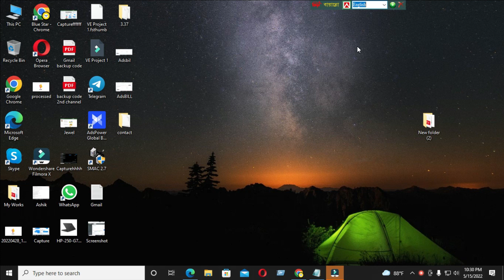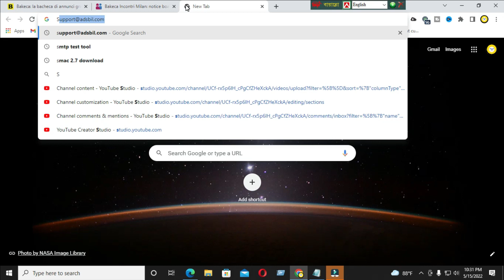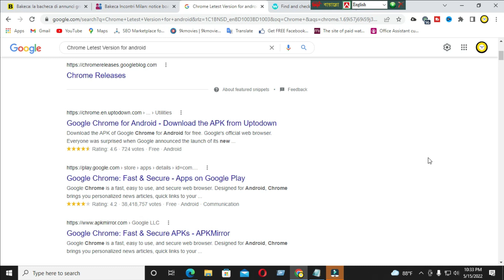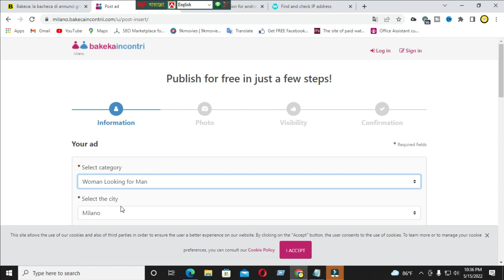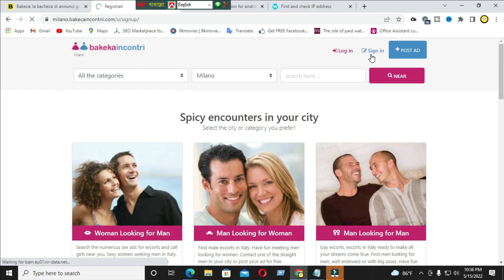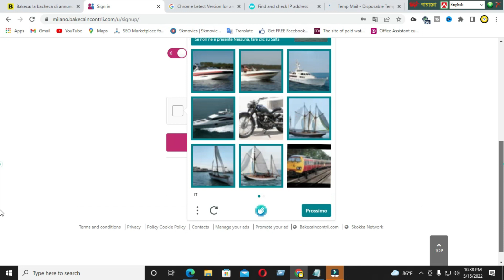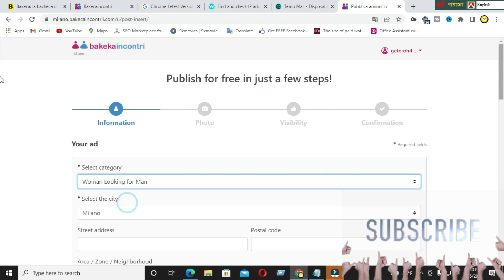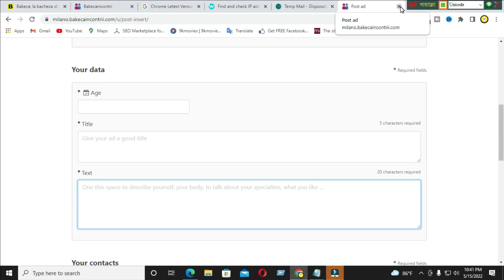Cpa fake Sign Update 2022 With New Traffic Source Cpa marketing Tutorial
Contract :
Skype : live:uzzalhasanrony813
Best free traffic Source
Fake Sign up new method
fake sign up video
cpa marketing new tutorial
cpa marketing,
fake sign up method 2022,
fake sign up method cpa
cpa marketing a to z ,
cpa marketing english tutorial,
fake sign up method,
cpa marketing bangla,
New Traffic Source,
Cpa Traffic Source,
how to promote cpa offer ,
cpa offer promote,
New Traffic Source bangla ,